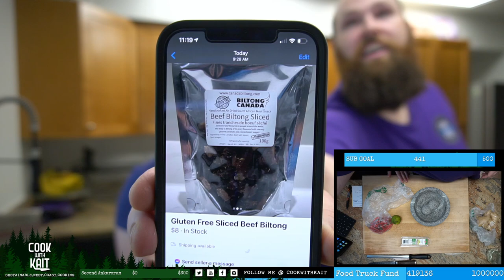Salt & Pepper Tuna Loin w/ Chili Mango Salad